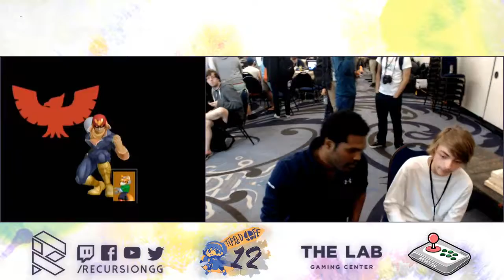Tipped Off 12 - Pools - Davemon vs FlaminRoy